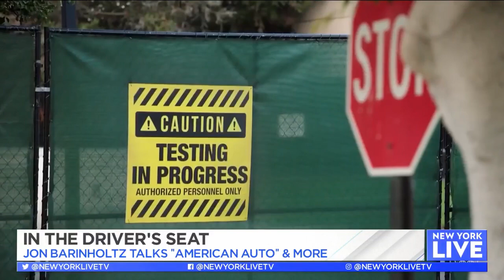In The Drivers Seat With Jon Barinholtz | New York Live TV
Jon Barinholtz talks with Sara Gore about "American Auto" and more.